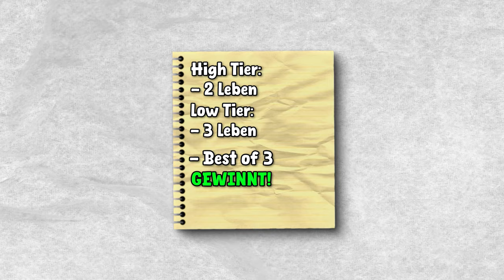High Tier Jets vs. Low Tier Planes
Im heutigen Video habe ich 1 High Tier Jet, gegen 5 Low Tier Flugzeuge in War Thunder kämpfen lassen! Wenn ihr wissen wollt wer gewinnt, schaut UNBEDINGT bis zum Ende! Sagt gerne ob ihr mehr solcher War Thunder Videos sehen wollt!

Glocke an ist Kostenlos!
Kommentieren ist Kostenlos!
und der restliche kack, ihr wisst wie das läuft! C:

Bustin Loose (with lead) von Audionautix unterliegt der Lizenz Creative-Commons-Lizenz "Namensnennung 4.0".